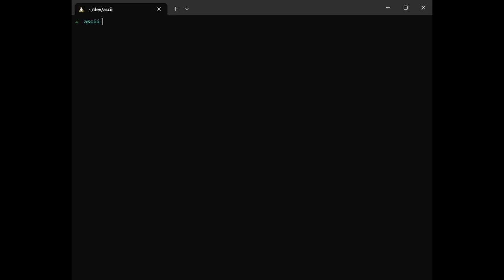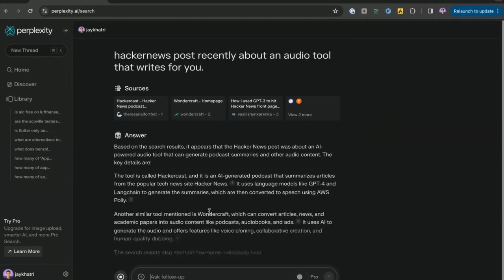From "self-taught developer" to technical co-founder | Zain Allarahkia of Pipe.com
Summary
Zain, Chris, and Jay all broke into software in different ways.

Zain and Chris both started in finance and transitioned after the Great Financial Crisis. Jay discovered hackathons in college and became obsessed with building, eventually interning at Google Deep Mind in Britain.

Zain started off with lower-level languages, teaching himself methodically with books.

Chris taught himself on-the-job, initially automating his job with PHP and gradually transitioning into a software engineering career.

00:00 Cold open
00:54 Introduction
02:53 Programming background
06:49 University experience
13:52 PHP is the ultimate productive language
26:49 New programming tools
32:56 LLMs